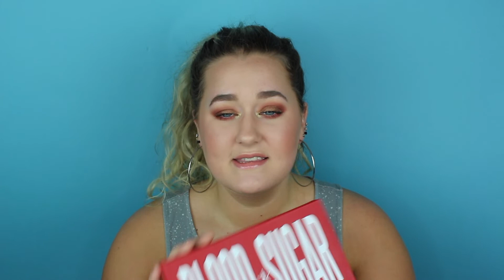June Favorites 2018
Leave any video requests you have down below!

Check out my favorites for the month of June sorry I am late posting this I have been so busy but I am back and ready to post twice a week like normal!

Snap Chat: Kelsey_Spisak